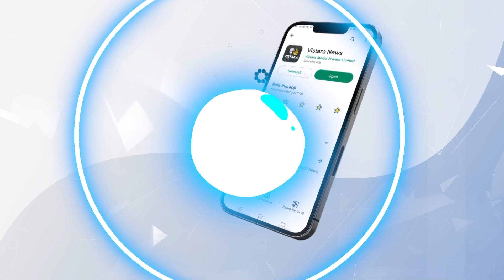ಫಿಟ್‌ ಆಗಿ ಇರಬೇಕಾ..? ದೇಹದ ತೂಕ ಬೇಗ ಇಳಿಸಬೇಕಾ..? | How To Do Weight Loss By Trekking In Kannada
🏃‍♂️🌲 In today's video, we'll explore the exciting world of trekking and how it can help you achieve your weight loss goals. Join us as we discuss the benefits of trekking, share expert tips on how to get started, and reveal the secrets to making your trekking adventures a fun and effective way to shed those extra pounds. Don't miss this opportunity to combine your love for the outdoors with your fitness journey! 🏞️💪

🔔🌍 Stay up-to-date with the latest tips and advice, and learn how to make the most of your personal growth journey. Let's grow together! 💪📺